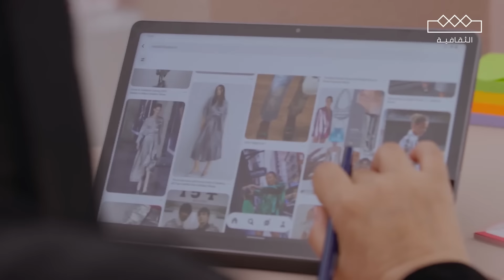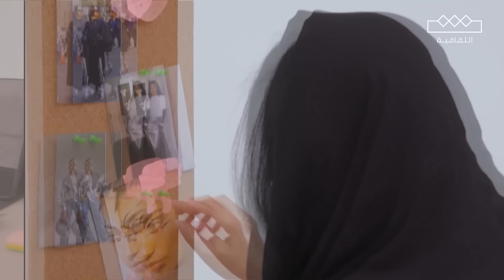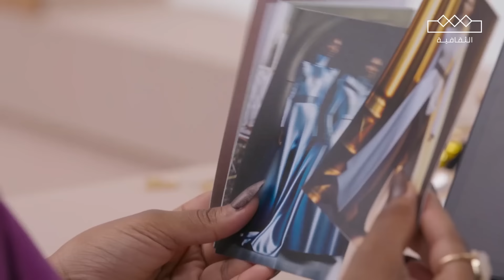ستوديو ستايلي | الحلقة الخامسة عشر - المستقبل